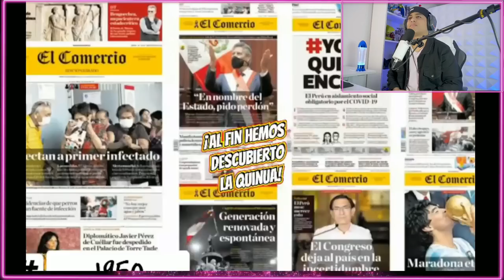LOS INCAS PERUANOS Y su secreto mejor guardado -es REVELADO